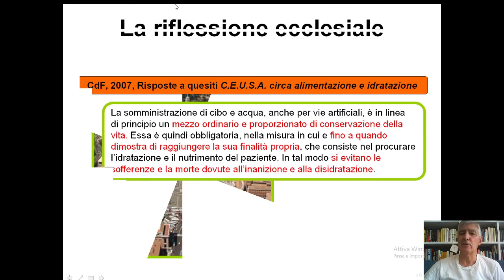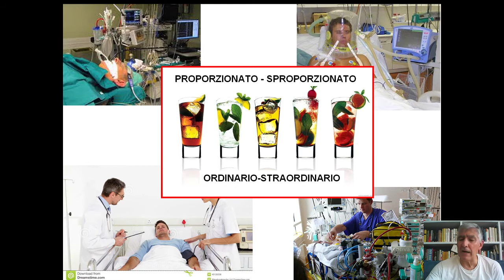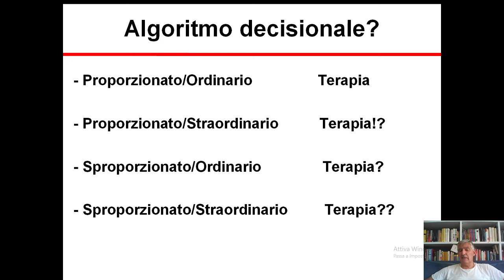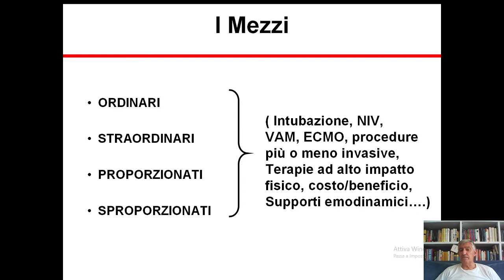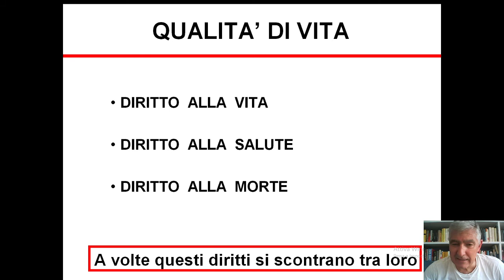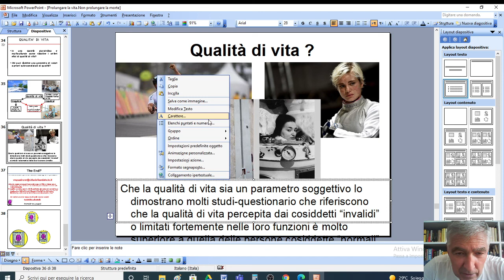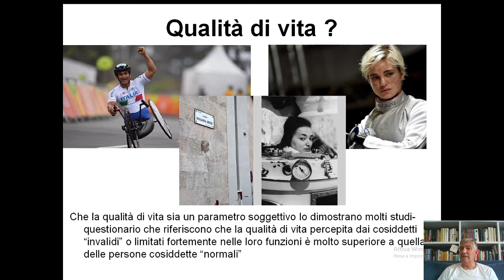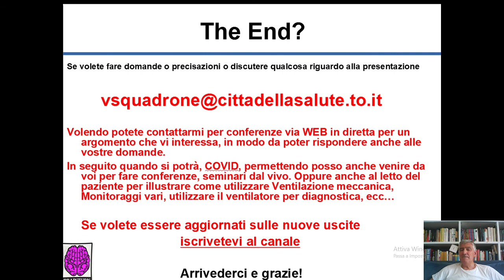Prolungare la vita e non la morte parte3 Discussione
Parte finale della lezione, quella più aperta alla discussione e alle applicazioni pratiche